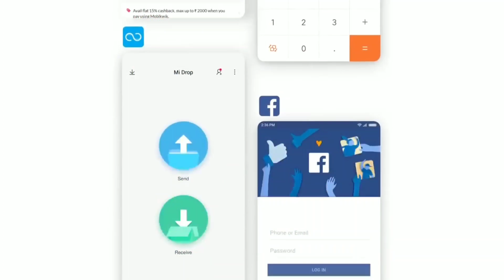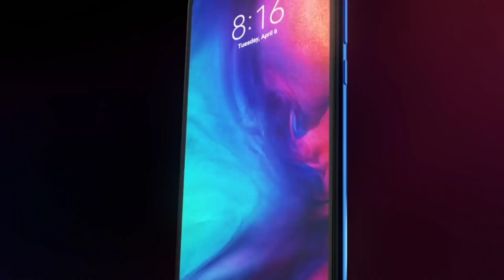Mi 8 Lite MIUI 11.0.7.0 Global Stable Update Rolling Out Start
This video is about Mi 8 Lite MIUI 11 Global Stable Update. A new update is rolling out of MIUI v11.0.7.0. So every Mi 8 Lite user is requested to check their phone updater app to install this update. For more information about this update please see full video.

Mi 8 Lite Global Stable V11.0.7.0

Stay Update With Tech.